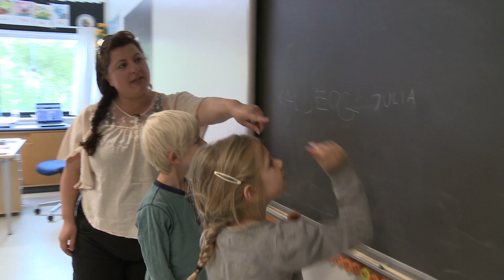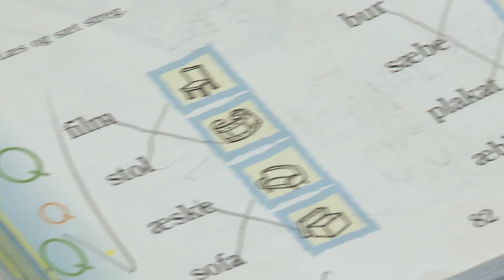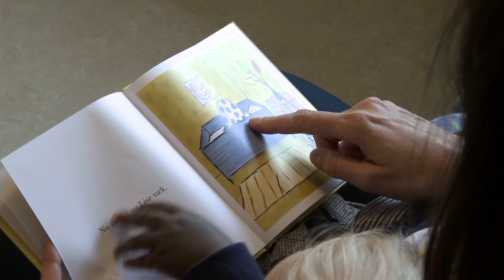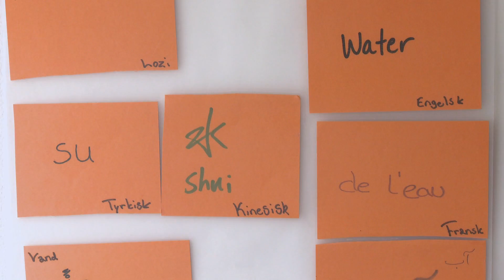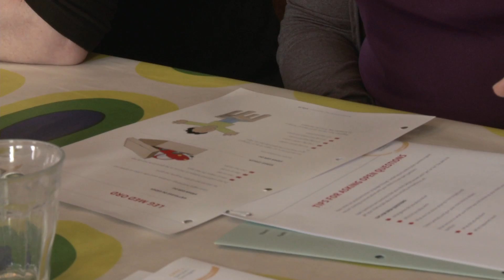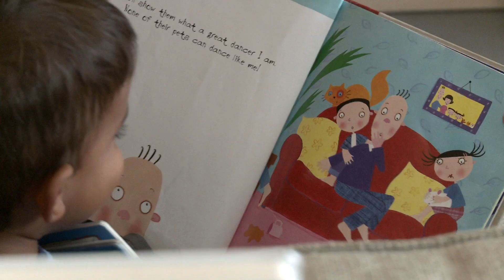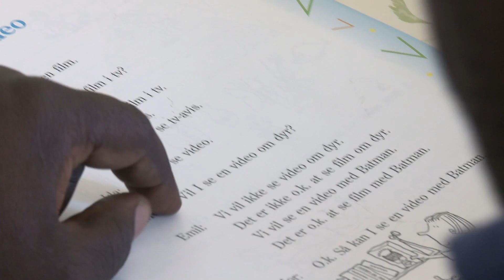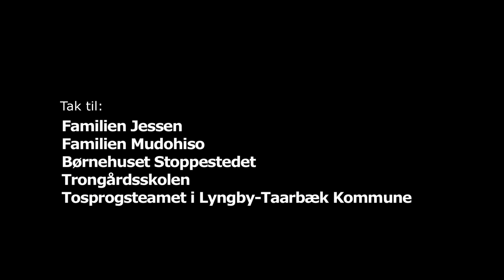Sprog er en gave - UK